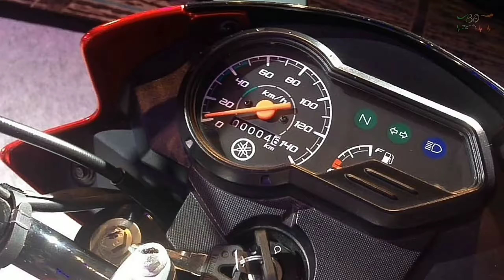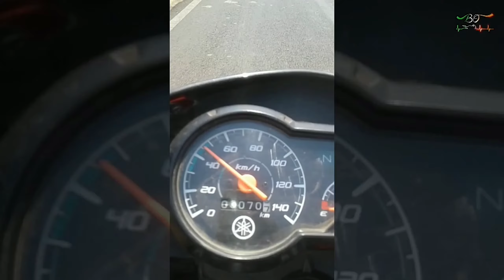Yamaha Seluto RX110 | Hindi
Total optimisation of Yamaha Seluto RX110

Two wheeler all parts Individual Videos:-

7. Laser Headlight.